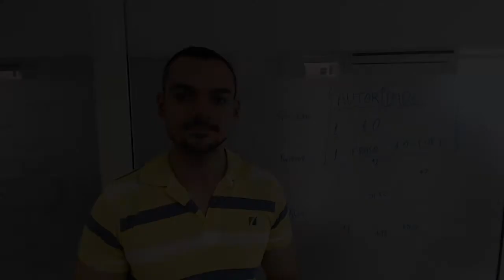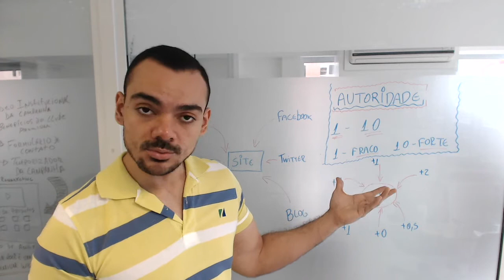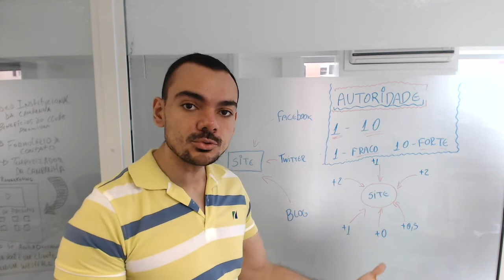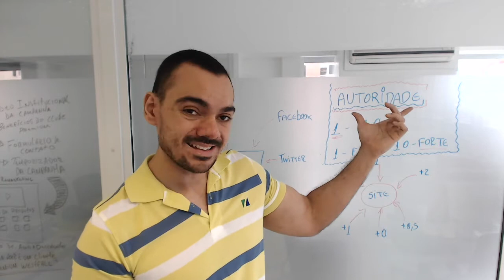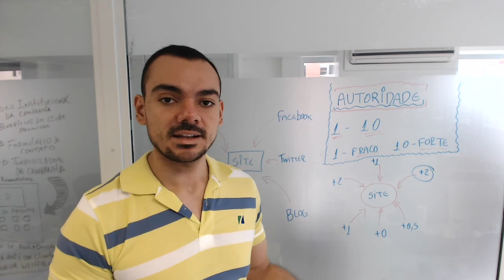Consultor SEO - Aula 3 - Como Fortalecer o Site do seu Cliente